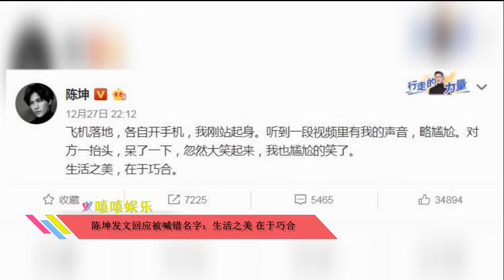陈坤发文回应被喊错名字：生活之美 在于巧合